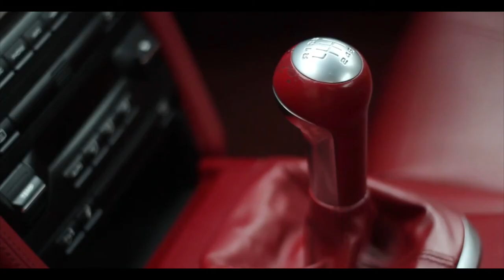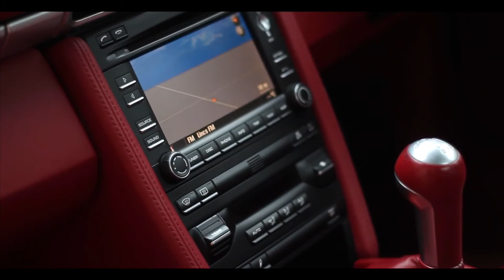Porsche 911 Carrera 2S | Monarch Enterprises